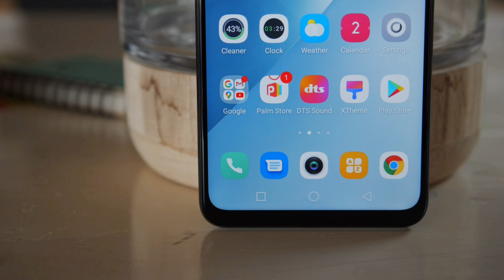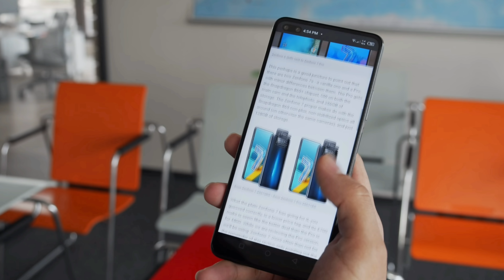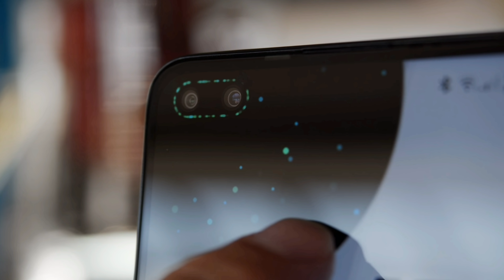دووبارە مۆبایلە خراپەکە هاتەوە کوردستان!🤦🏻‍♂️ infinix Zero 8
infinix Zero 8 Kurdish

Slaw Tech
SlawTech

SlawTech

49K subscrib

بۆ ڕیکلام کردن لە چەناڵی Slaw Tech ئەتوانی پەیوەندی بەم ژمارەیەوە بکەی